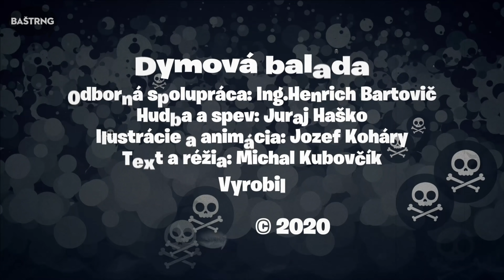Baštrng - Dymová balada |Official Video